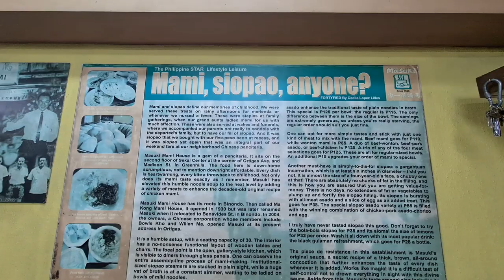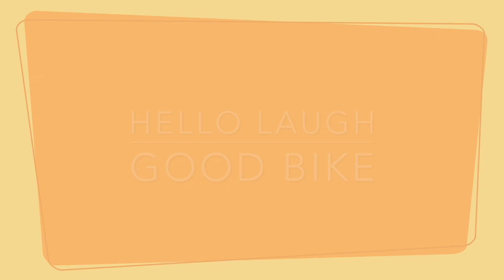Manila Ride (Hello laugh good bike)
Morning ride with the East West bikers in Manila and enjoyed breakfast at Masuki in Binondo Manila😊